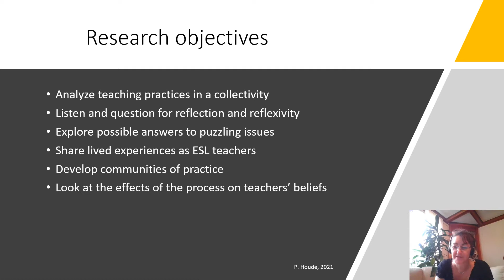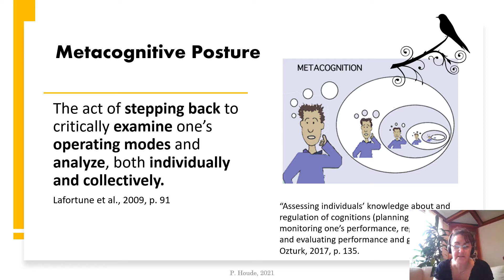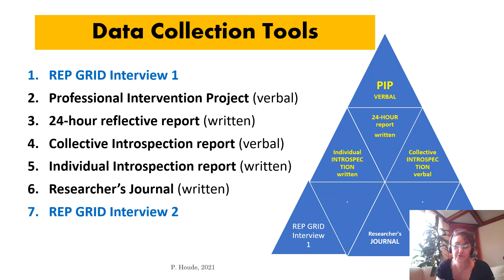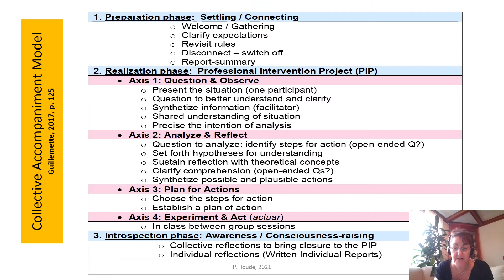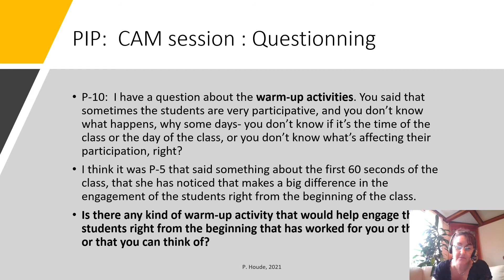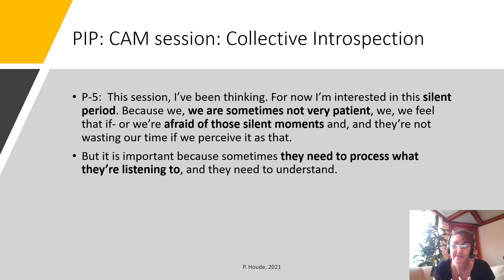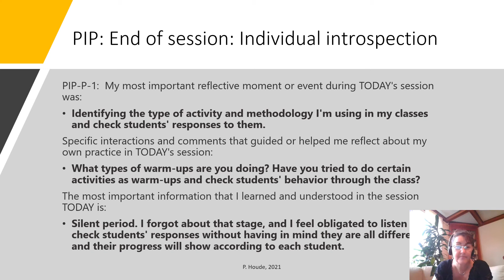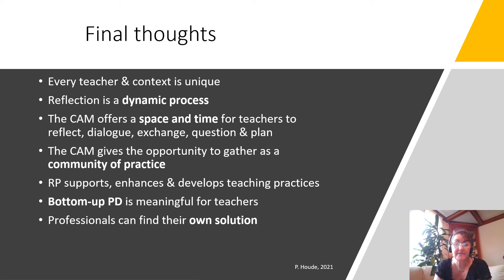FEL 2021 Houde Case study Collective Accompaniment Model